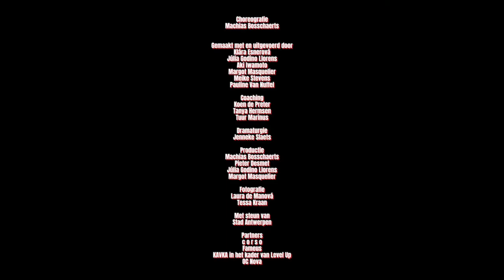Trailer Chapel of Love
Choreografie
Machias Bosschaerts

Gemaakt met en uitgevoerd door
Margot Masquelier
Pauline Van Nuffel
Aki Iwamoto
Meike Stevens
Júlia Godino Llorens

Coaching
Tuur Marinus
Koen de Preter
Tanya Hermsen

Dramaturgie
Jenneke Slaets

Productie
Machias Bosschaerts
Júlia Godino Llorens
Margot Masquelier
Pieter Desmet

Fotografie
Tessa Kraan
Laura de Manová

Met steun van
Stad Antwerpen

Partners
c o r s o
KAVKA in het kader van Level Up
Fameus
OC Nova